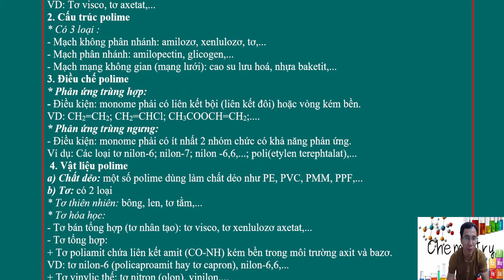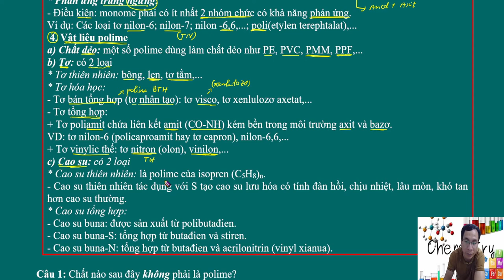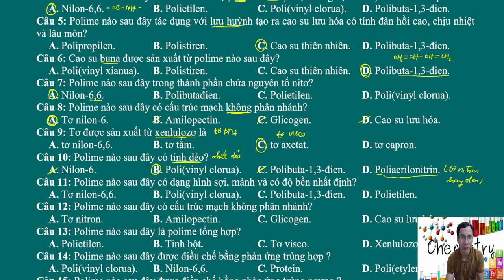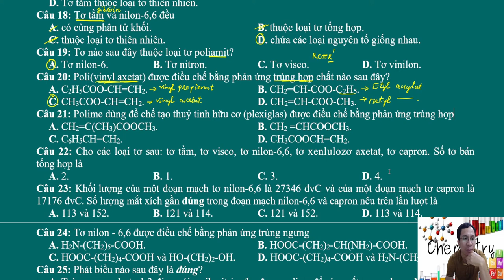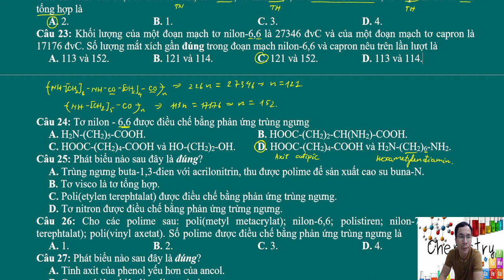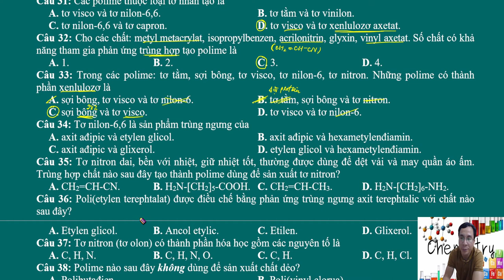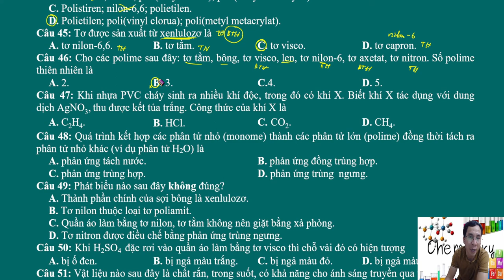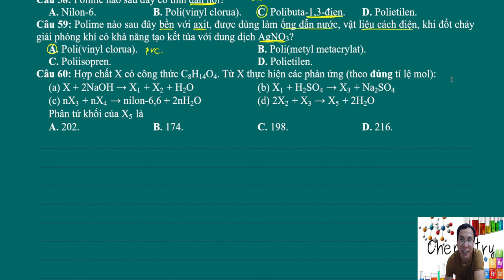CHUYÊN ĐỀ 9. POLIME VÀ VẬT LIỆU POLIME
🎁🎁🎁 Nhằm giúp cho tất cả các em  có thể tự học và ôn thi THPTQG một cách có hiệu quả, đạt điểm thi cao nhất môn Hóa Học. Thầy đã giành một thời gian khá dài và đầu tư rất nhiều công sức để biên soạn và hoàn thiện xong 2 cuốn '' TỰ HỌC HÓA HỌC HỮU CƠ VÀ VÔ CƠ '' để chuẩn bị cho kì thi năm 2021, có lẽ đây sẽ là năm có nhiều thay đổi đối với các bạn học sinh 2k3. Đây là 2 cuốn sách đã được thầy biên soạn và sưu tầm nhằm giúp các em có thể tự học và hệ thống hóa kiến thức rất dễ. Cuốn sách bao gồm hệ thống lý thuyết và bài tập bám sát cấu trúc đề thi của Bộ đã được thầy sắp xếp có hệ thống từ dễ đến khó và đặc biệt có đầy đủ video bài giảng tương ứng.
👨‍🏫👨‍🏫👨‍🏫 Link đọc thử tài liệu:
- QUYỂN 1. TỰ HỌC HÓA HỌC HỮU CƠ
- QUYỂN 2. TỰ HỌC HÓA HỌC VÔ CƠ
🌳🌳🌳 Link video bài giảng:
🔊🔊🔊Bạn nào thực sự cần tài liệu để học thì inbox trực tiếp cho thầy nhé.
Lưu ý: Các em chỉ thật sự học online có hiệu quả khi các em làm được các yếu tố sau:
- Có ý thức tự giác cao.
- Chuẩn bị bài trước mỗi buổi live.
- Học có lộ trình, không được bỏ, nếu không học live được có thể tự xem, học lại.
- Không bật xem live mà phải ngồi vào bàn học nghiêm túc.
- Không nên tham kiến thức, tùy theo sức của mình mà học.
Các bạn chia sẻ giúp thầy để các em học sinh có cơ hội được học tập nhé!